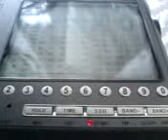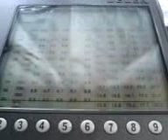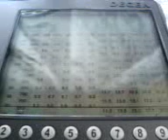Numbers Station - S6 - The Russian Man returns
It's a case of long time no hear for me. The last time I caught The Russian Man (designated S6 by the Enigma 2000 monitoring group) was at the start of 2008.

This time I managed to catch the tail end of a 50 group message. How can I tell it's a 50 group message? The positioning index and group count ('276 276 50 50') are repeated at the end of the message before the '00000' ending. It is presumed the positioning index helps the agent find the correct point on their one time pad. By deduction an agent would be able to decode even a partial message if he/she missed the start(although query if that would ever be useful, given that the agent would have missed the initial 'recipient number' and, by good practice, should never, ever keep a one time pad after use).

Broadcast was at 9075 khz, 1705 UTC, Thursday 10 April.

For those who are confused as to what a numbers station is,